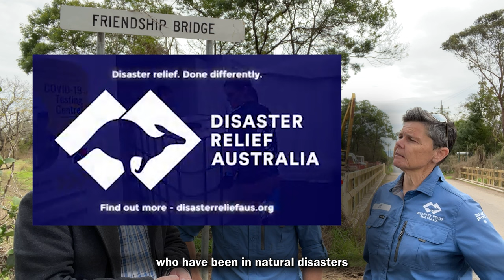How the community rallied to clean up Pitt Town creeks after the floods.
Two months ago I raised the terrible condition of Bardenarang Creek at Pitt Town after the March floods. Friendship Bridge there marks a significant historical site – the place of first meeting between Europeans and Aboriginals in the district in 1791.

Plastic sheeting and debris filled the creek and it was well beyond locals or Council to fix unless there was a significant collaboration of manpower and pooled resources.

It's heartening to see that help has arrived in the form of Disaster Relief Australia, who have combined with Hawkesbury City Council and the Pitt Town Progress Association to resource a four-day blitz on a substantial part of the creek. DRA are a Veteran-led volunteer organisation who help communities in distress at times like these.

I've long been a student of what resilient communities looks like, and behold: A local residents group with volunteers with heavy equipment ready to help, Council ready to co-ordinate with skip bins and portaloos (and thanks to Council officer Phillip Bow for his role), and a group like Disaster Relief Australia who bring know-how and corporate philanthropy from the likes of the NAB, Allianz, & Salesforce (and many others) contributing manpower and funding. This is the way.

We can only hope that we will not have to repeat this whole exercise again in the coming weeks as the threat of new floods loom over us. Some in our community have been knocked down more than once. Only with help like this can they continue to get back up.

On behalf of the Hawkesbury community, thank you to you all for your heart to help, for your muscle, for your smarts, and for your coin.